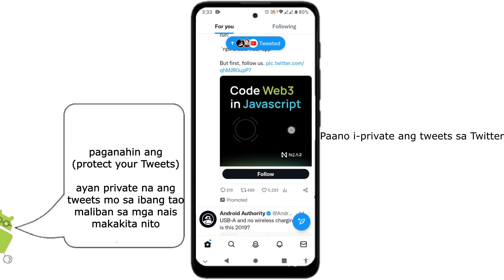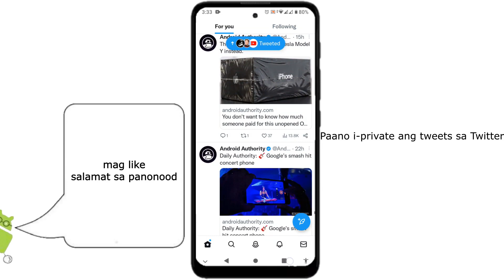how to private your tweets on X (twitter) || Paano i private ang tweets mo sa X Twitter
itong video na ito ay para sa mga Twitter app users sa mobile.
na nais malaman kung paano ba maaring ma private ang kanilang mga tweets sa twitter account nila malinban lang sa mga taong nais nila.